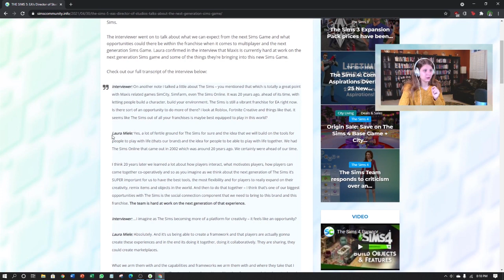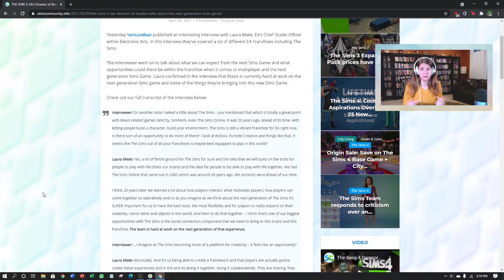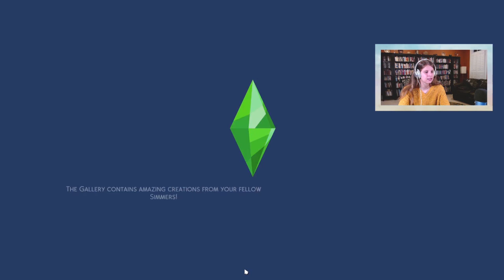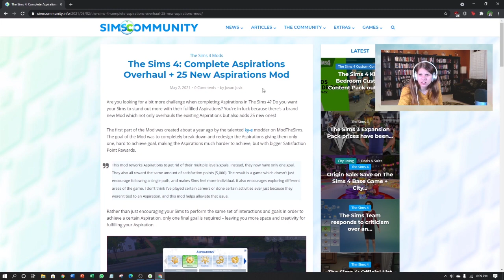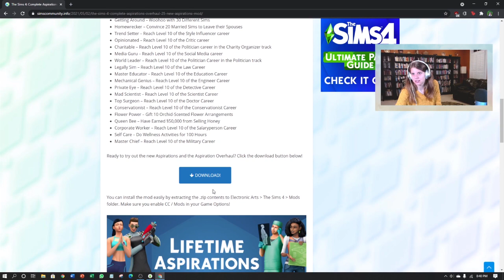The Sims 5 was FINALLY OFFICIALLY CONFIRMED by EA?!?!… Let's Talk about it!?!?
EA's Director of Studio CONFIRMED that the Sims 5 is in development and also implied that it will be a multiplayer game. I want to talk about some of the general things I want to see see in the Sims 5 as well as some of the things I don't want to see.

Origin ID: ruthEsims

This Sims 4 video is family friendly and is appropriate for people of all ages and audiences.